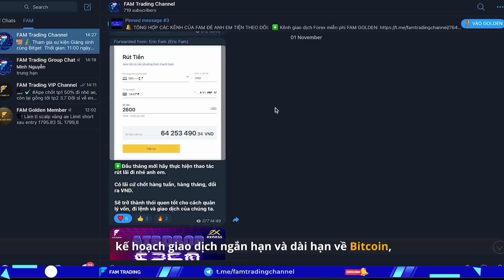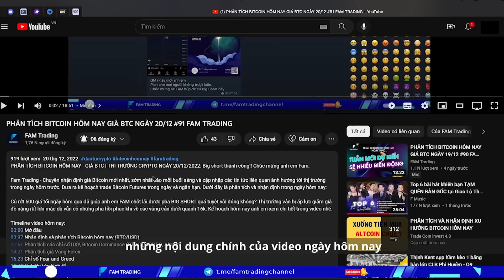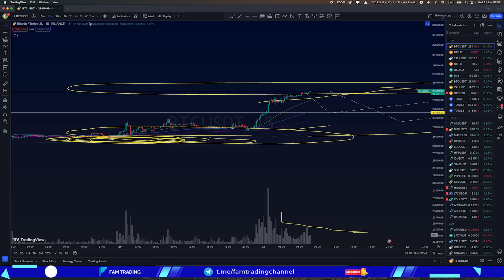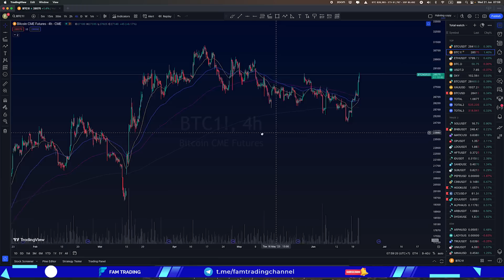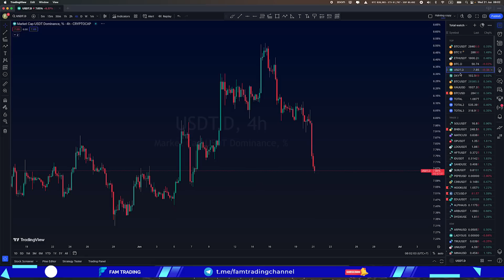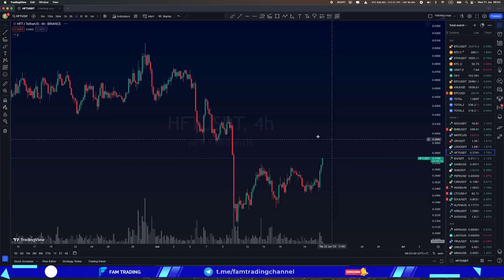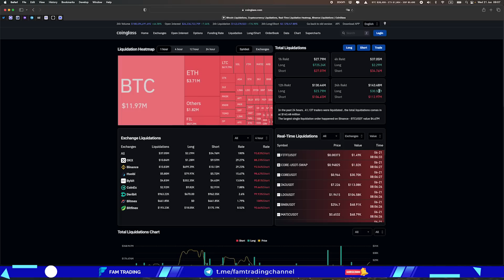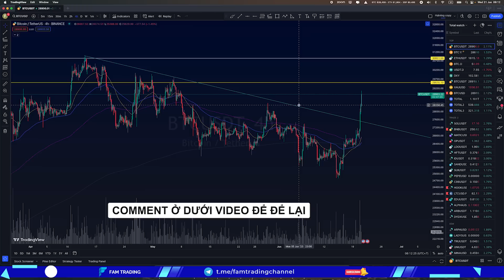Giá Bitcoin hôm nay và thị trường Crypto ngày 21/6/2023 | FAM TRADING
Bitcoin đã xuất hiện một cây nến D1 với lực full lực. Biên độ đi của cây nến này lên đến 2000 giá khiến cho BTC được đẩy lên vùng 28k4. Sau khi giá phá qua khỏi vùng 27k4 thì đây sẽ là một vùng hỗ trợ cho Bitcoin. Đối với BTC.D đang đi cực kì cao khi chỉ số này đã lên đến vùng 50.7%, 2 vùng tiếp theo mà BTC.D có thể lên tới và phản ứng là vùng 51% và 52%. USDT.D sau những nhịp giảm liên tục thì hiện tại đã cách xa cụm đường EMA, rất có thể sẽ có một nhịp retest lại mà cũng sẽ là nhịp điều chỉnh của thị trường. Kế hoạch hôm nay có đầy đủ trong video.

Timeline video hôm nay:
00:00 Mở đầu nhận định
01:45 Bitcoin hôm nay BTC/USD
07:13 Bitcoin CME Futures
09:10 BTC.D & USDT.D
10:46 Phân tích Altcoin
11:23 Lịch tin tức kinh tế
12:21 Chỉ số trên Coinglass

Fam Trading - Chuyên nhận định giá Bitcoin mới nhất, sớm nhất vào mỗi buổi sáng và cập nhập các tin tức liên quan ảnh hưởng tới thị trường trong ngày hôm trước. Đưa ra kế hoạch trade Bitcoin Futures trong ngày và ngắn hạn.